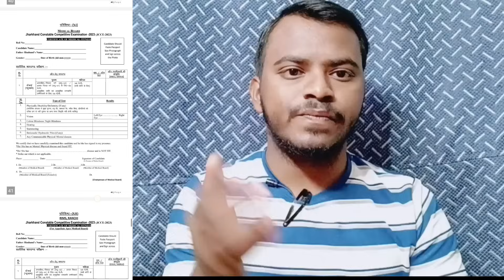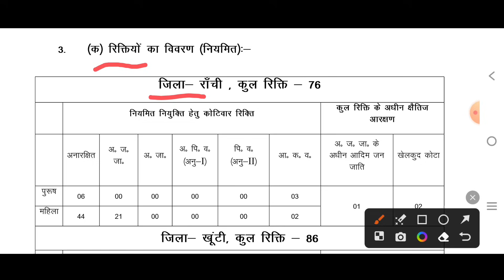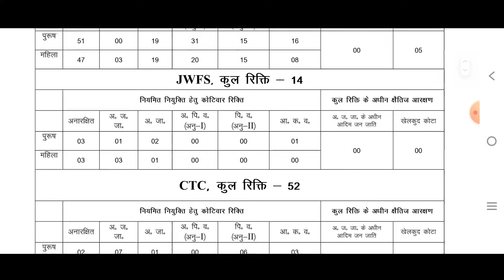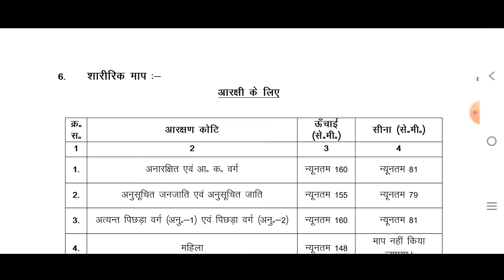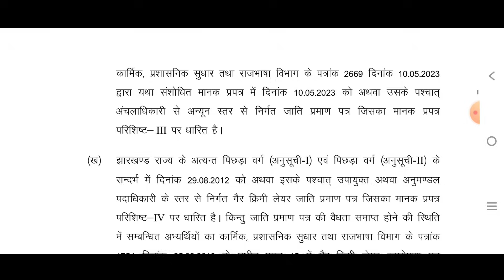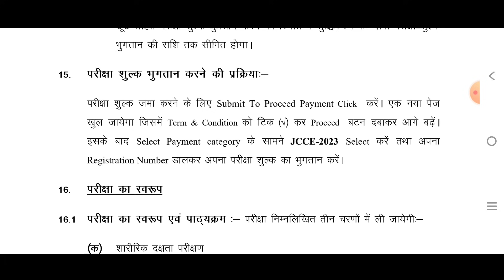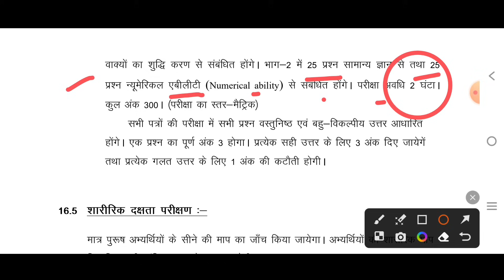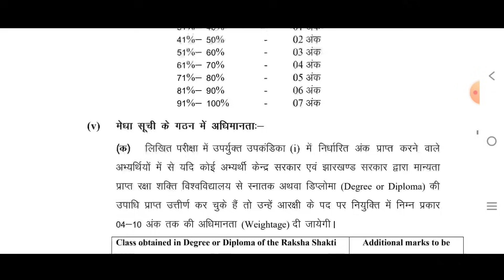Good News:-आ गई झारखंड पुलिस की वेकेंसी Jharkhand police vacancy 2023 | Official Notification police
Best book SSC GD

⏰ Offer Valid for 24 Hours Only !!

Jharkhand police kab tak ayega
Jharkhand utpad sipahi 2023
Jharkhand Police
Jharkhand Police notice
Jharkhand police news
2023 Jharkhand Police notice